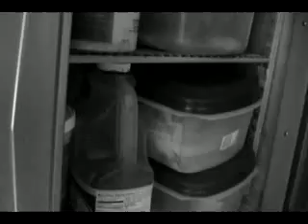VB7: Adventures at Work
Im at work this time.  I demonstrate and chat a bit about what i do.

features:
excessive use of 'Ass.'
multiple descriptions of hotness.
jealousy.
belching.
And an Overdramatic Short Film.